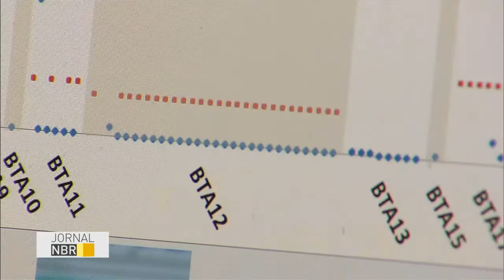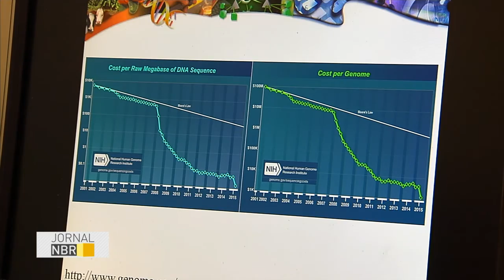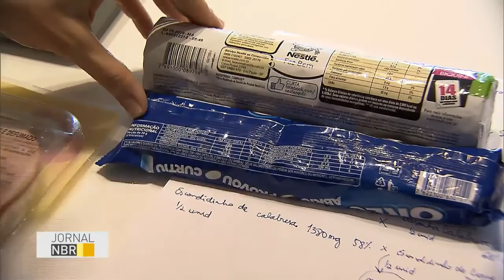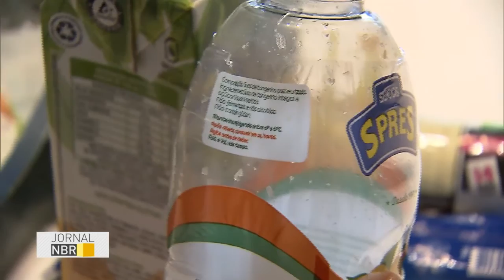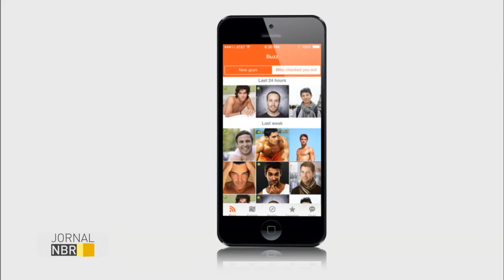Jornal NBR na Íntegra - 29 de julho